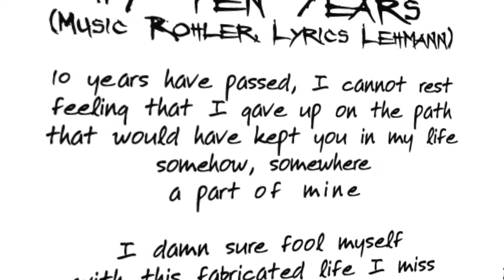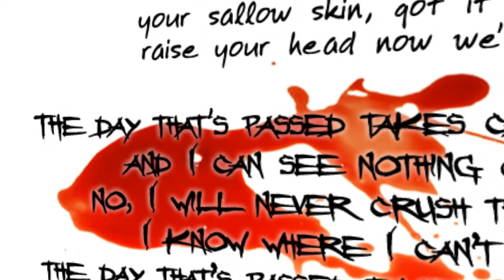Bowneck - Dialectic Disorder - Album Promo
After many years of writing, rewriting, recording, re-recording, mixing, remixing and mastering FINALLY Bowneck's album DIALECTIC DISORDER is done. It will be available at May 13. For details check
Here's a quick preview of all the tracks on the album...